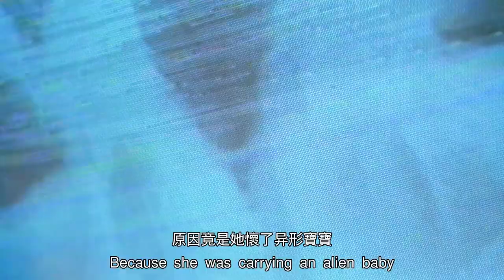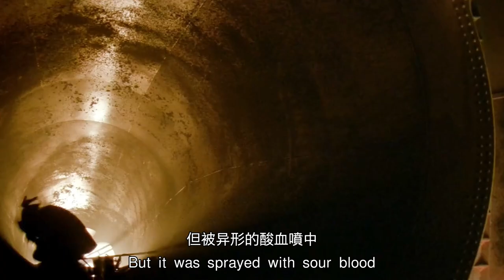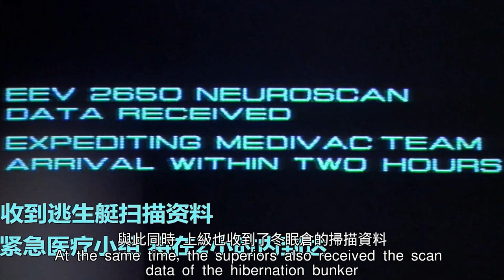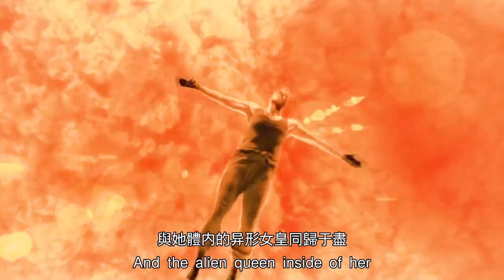【科幻戰艦】女主怀上异形宝宝，被异形精心呵护，结局竟出乎意料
簡介：经过长时间的飞行，蕾普莉（西格妮•韦弗 Sigourney Weaver　饰）搭乘的飞船并没有飞回地球！飞船返航途中发生意外，低温休眠舱在母船爆炸前脱离主船，掉进了一个黑暗、寒冷的星球。除了残存的主教外，只有蕾普莉一人生还。
　　这里是地球的一个外星废弃矿井，现在成了一个管制危险犯人的监狱。蕾普莉在医生的救助下恢复了健康。随着蕾普莉的到来，这里的犯人开始一个一个被神秘杀害。当局以为是犯人内部的犯罪，然而蕾普莉隐隐知道没这么简单。
　　当她找出主教的残体连接上电脑查看飞行记录后，证实了她的想法：异形来了。